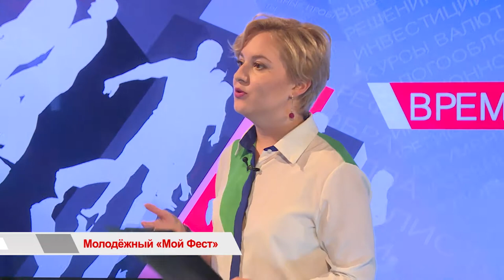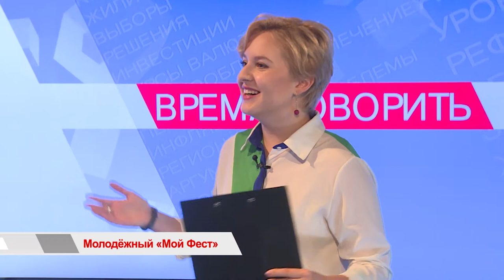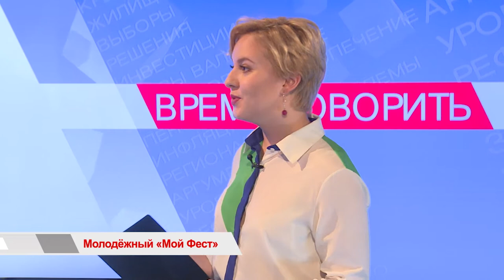«Время говорить»: Молодёжный «Мой Фест»